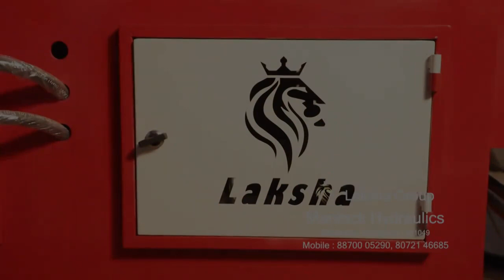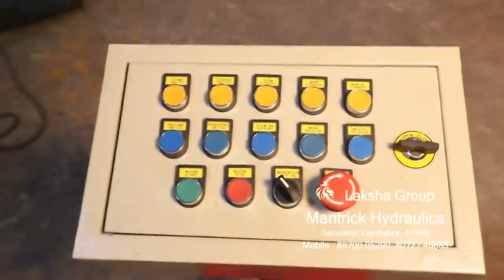pipe bending machine manufacturers in Coimbatore, Tamilnadu, 8072146685,8870005290